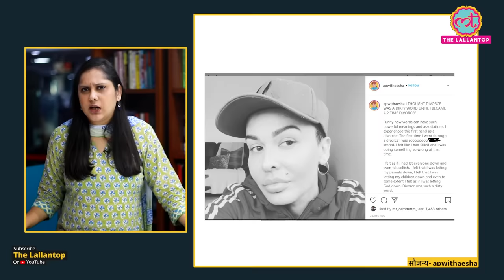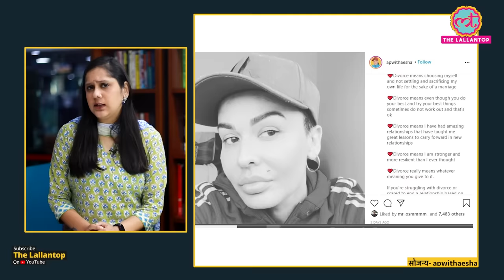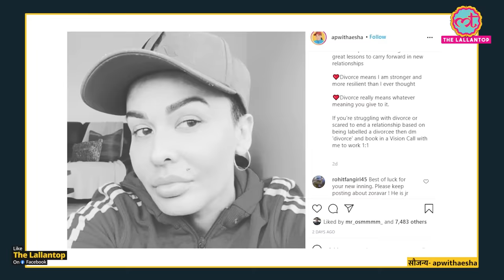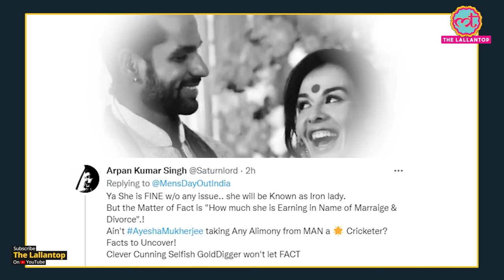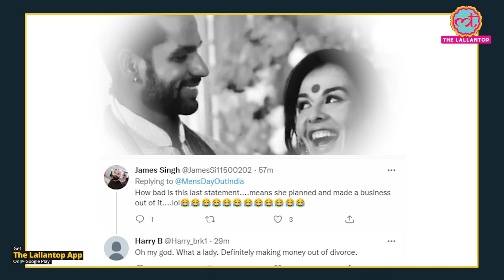Shikhar Dhawan-Ayesha Mukherjee के Divorce में लोगों को कैसे दिखा पैसों का खेल?Gold Digger|Cricket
People are trolling AyeshaMukherjee after her divorce with Indian Cricketer ShikharDhawan. The information about the divorce has been shared through an Instagram account named Aesha Mukerji. Ayesha Mukherjee is being trolled after the divorce news surfaced. Many people are saying that Ayesha Mukherjee has done all this for money. To know their journey and their story, watch the video.